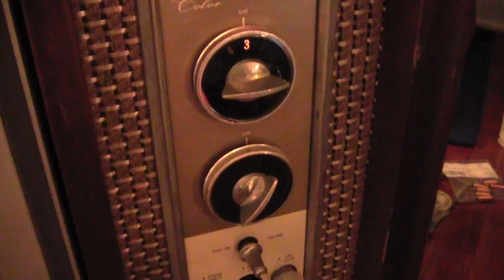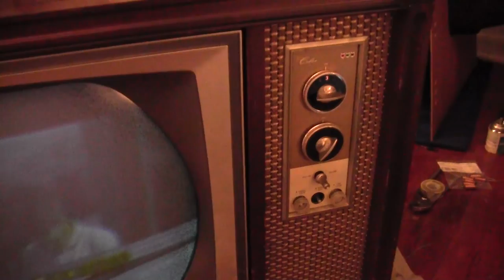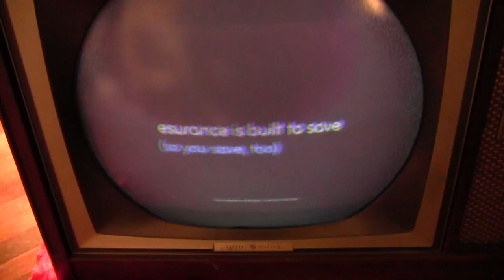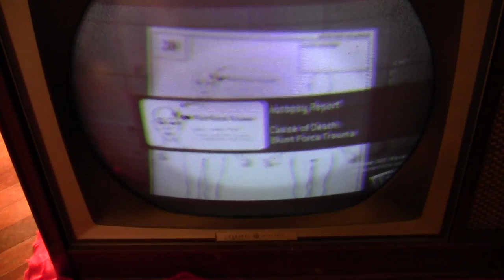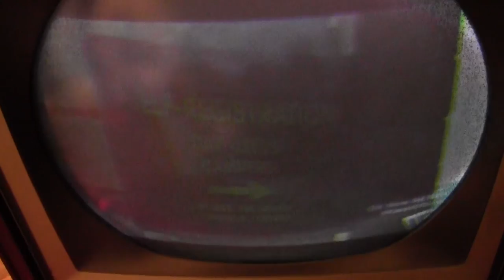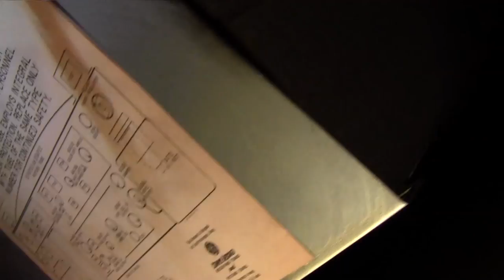GE Early-Mid 1960s Color Roundie TV Progress 2